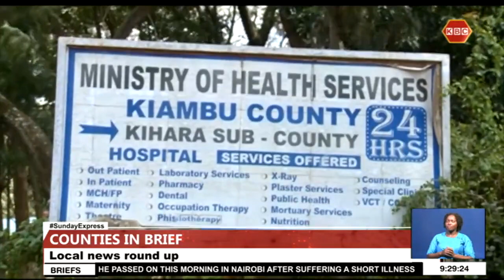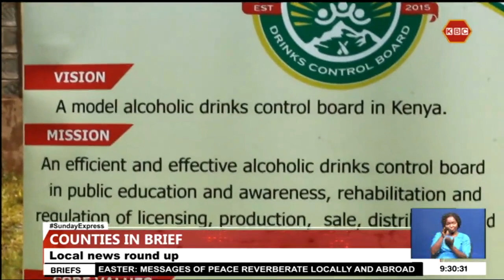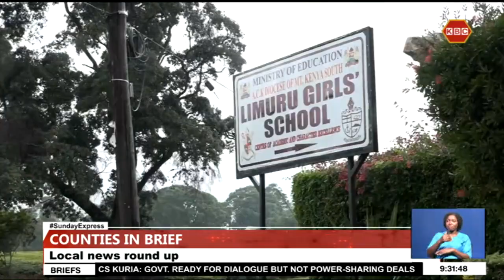Stories from Counties I Kihara Level 4 hospital on the spot over poor services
The management of the Kihara Level 4 hospital and the Kiambu county government are on the spot over poor services being rendered to patients.  Details of this and other stories in our counties round up.